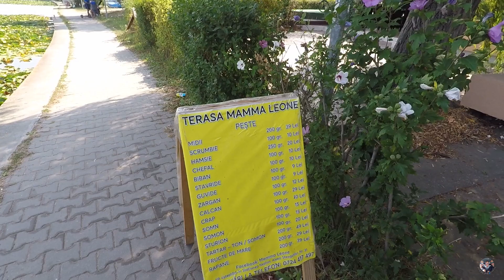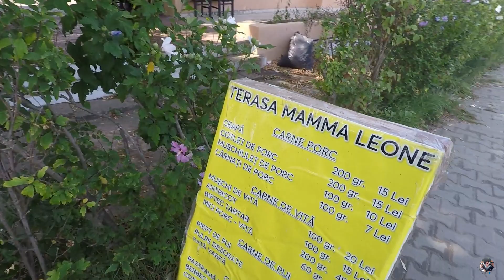Czy Uda Nam się Nocować na Plaży? Rumuńskie Wybrzeże. Neptun-Olimp.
STAY WITH US 
TURN ON THE „RINGER”

SPIS:
00:00-00:32 – wstęp
00:32-00:38 – intro
00:38-03:47 – miejscówka na dziko Neptun - Olimp
03:47-05:02 – Neptun-Olimp z lotu ptaka
05:02-08:38 – śniadanie w vanie
08:38-15:08 – spacer
15:08-19:02 – tankujemy wodę przy przejeździe kolejowym
19:02-20:54 – przejazd przez Bukareszt
20:54-22:00 – obiad w Bukareszcie
22:00-23:40 – noc przy ZOO

GPS:
Noc na dziko Neptun-Olimp – 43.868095, 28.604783
Noc na dziko przy ZOO        - 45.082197, 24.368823
Jeśli vlog się spodobał….

ZAPRASZAMY !!! I DO ZOBACZENIA :)

If you liked our vlog….

GOODBYE!!! AND SEE YOU SOON 